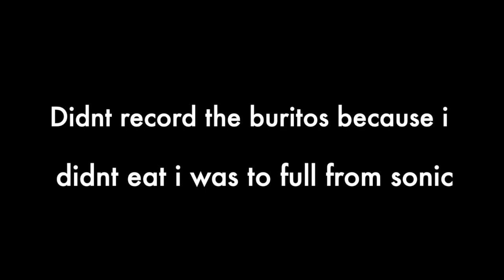She broke the bed in the furniture store .....